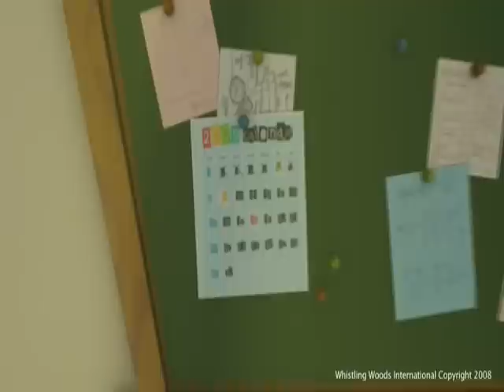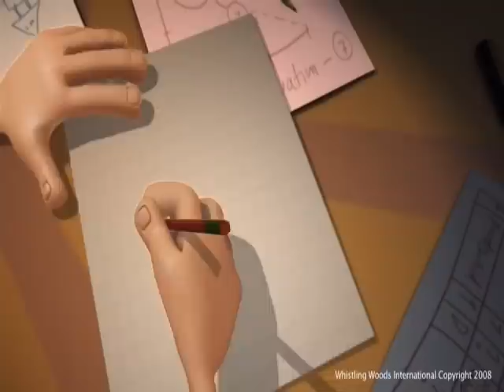Almost There - Whistling Woods Int. - 1st Batch Diploma Film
WWIL Diploma Short Film '08